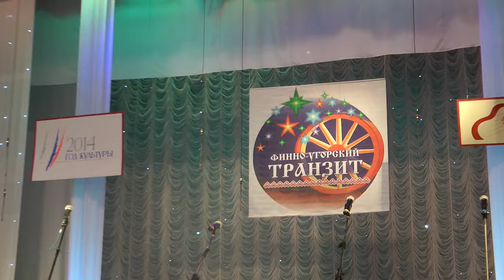ОБРАЗЦОВЫЙ АНСАМБЛЬ "ШОНАНПЫЛ" ВСЮ ПУБЛИКУ ПОКОРИЛ!)) Ф.В.ГИНЗБУРГ, ВИРТУАЛЬНЫЙ МУЗЕЙ КУЛЬТУРЫ РМЭ